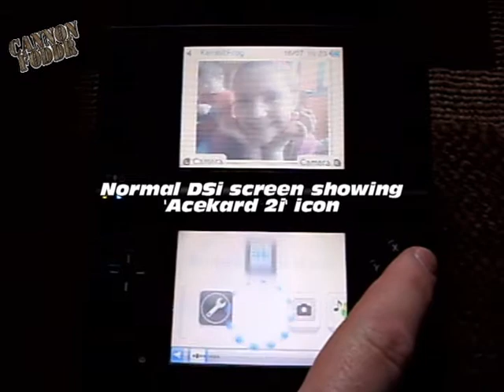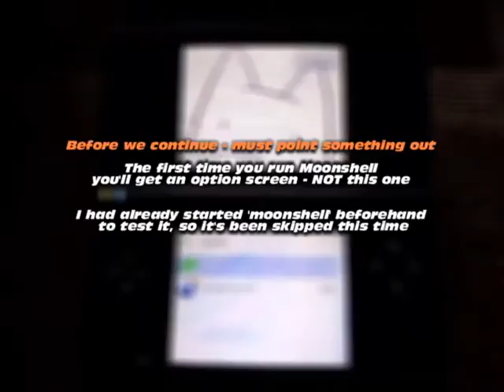AK2i running Moonshell v2 03 as alternative firmware (with SDHC fix)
This is an updated movie (older one found showing the latest Moonshell running on an Ak2i as an alternative firmware

The 'SDHC 'fix' is due to the fact that some people were having trouble with the old instructions (@ when using firmware 4.15

A forum member ( 'codingtom') provided a 'fix' to allow SDHC support with the older firmware - however I cannot confirm this as I had no trouble with my SDHC setup